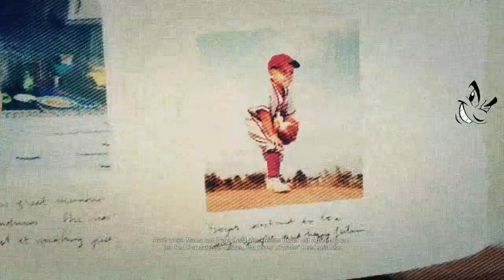Ghost Recon Wildlands - Sector Koani #1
Taktikshooter von Ubisoft (2017)
Plattform: PC
Die Musik aus Ghost Recon Wildlands ist ein Meisterwerk in sich - Rockmusiker und Musikproduzent Alain Johannes hat für sie mit einer Gruppe der Entwickler zusammengearbeitet. Wie genau dies funktionierte, seht ihr hier.